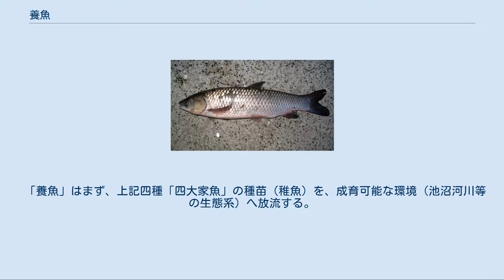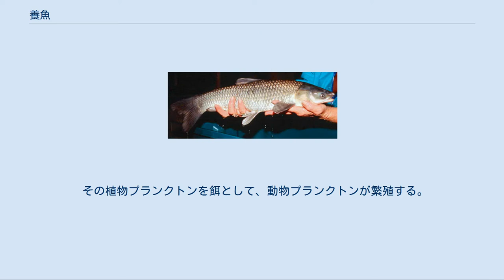養魚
養魚（ようぎょ）は、広義では「魚を飼育してふやすこと」を意味するが、ここで取り上げる「養魚」は、古代中国から伝わる、伝統的かつ合理的な魚（主に淡水魚）の養殖法のことをいう。
またこの「養魚」は、その仕組みから「施肥混養」（施肥混养/shifeihunyang）とも称され、現在の中華人民共和国においても、養蚕業や稲作等の農業と兼ねあわせて営まれ続けている。
 「養魚」の歴史は、殷（紀元前1600年頃 - 紀元前1046年）の遺跡から発掘された甲骨文字の記録から、紀元前1150年前（約3000年）にまでさかのぼり、当初は養蚕と兼業し、不要となった蚕の蛹（さなぎ）を餌とするコイの「単養」が行われていたとみられる。
そのような養殖技術を産業として導入したのは、春秋戦国時代の越の王・勾践に仕えた政治家・范蠡（はんれい）ともいわれ、彼は魚の養殖に関する世界最古の著書である『養魚経』を著している。
 唐の時代になると、その皇帝・李淵は、彼の姓「李（Lǐ）」と「鯉（lǐ）」とが同音であるため、「鯉に対する冒涜は皇帝に対する冒涜である」とし、コイの養殖・捕獲・売買・食を一切禁止した。
コイを捕らえた者は三十杖の罪、食した者は死刑という厳しい禁令であった。
 この禁令により、民衆はコイに代わる食用魚として、アオウオ・ソウギョ・コクレン・ハクレン（いずれも中国原産のコイ科の野生種）に注目。
その特性を見定め、コイの「単養」で培ったノウハウを応用・改良し、これら四種の淡水魚を手間をかけずに一環境で同時に飼育する合理的方法を確立した。
この改良された「養魚」はその後各地に広まり、コイに代わる食用魚として上記四種があらゆる層に受容されるようになった。
これらの淡水魚が「四種類の一般的な魚」という意味で「四大家魚」と称されるようになった所以でもある。
 なお、唐の時代にはソウギョ・アオウオ・コクレン・ハクレンに鯉を加えて「五大家魚」としていたが、上記の理由で捕獲・調理が禁止となり鯉は外されて「四大家魚」となった。
 「養魚」はまず、上記四種「四大家魚」の種苗（稚魚）を、成育可能な環境（池沼河川等の生態系）へ放流する。
放流後は各魚が直接的に摂取する飼料は与えないが、刈り取った植物や屎尿を用いる（池沼に屎尿を撒いてプランクトンを発生させてからの種苗放流や稲作との兼業等、環境・地域によって異なる）。
この環境は、各魚の食性と食物連鎖の結果、次のように展開する。
 植物を好むソウギョが、水草や水辺植物を摂取する。
 ソウギョの排泄物を淡水生巻貝類のタニシ等が食べる。
 アオウオがタニシ等の底棲生物を食べる。
 これらの食べ残しに加え、肥料とした屎尿を餌とした植物プランクトンが繁殖する。
 その植物プランクトンを餌として、動物プランクトンが繁殖する。
 ハクレンが植物プランクトンを、コクレンが動物プランクトンを食す。